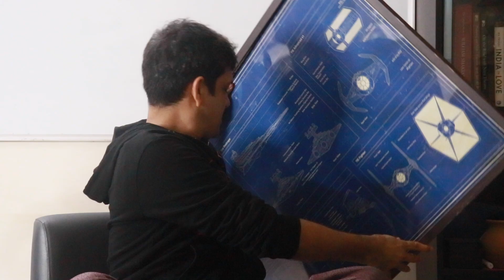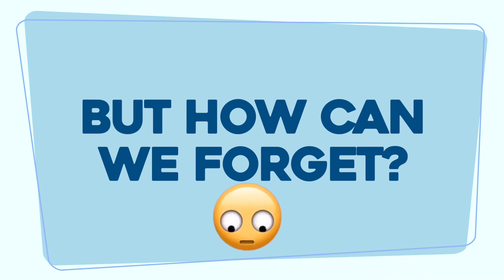Typical Funny Father Traits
All fathers have stories about something funny, absurd or insane. But do you know what are the different traits that Indian fathers have?

Let’s check out this cool video of DKN. Don’t forget to share this with your father/son!